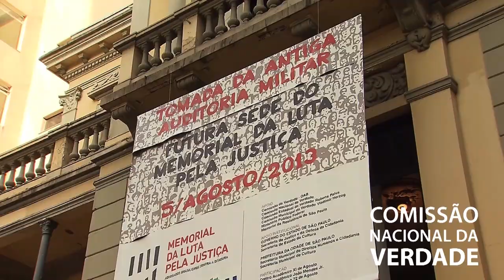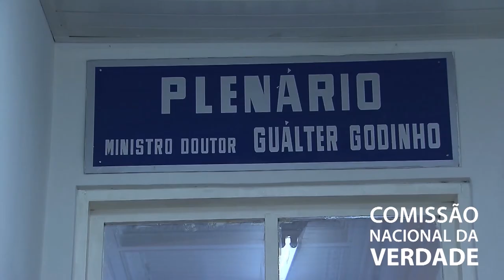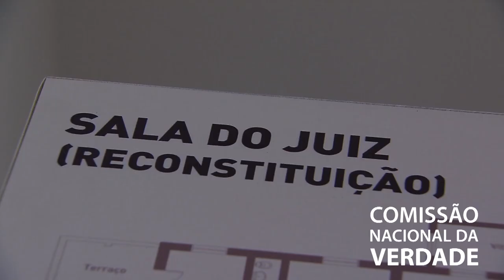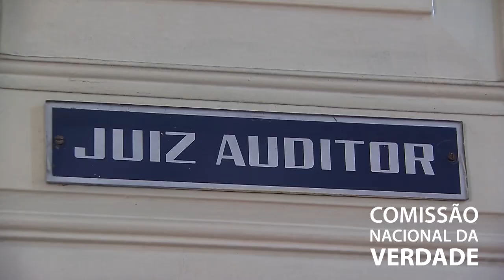Entrega do Prédio da Auditoria Militar à OAB-SP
Em 5 de agosto de 2013, a OAB-SP e o Núcleo de Preservação da Memória Política/São Paulo receberam da Secretaria de Patrimônio da União, em cerimônia pública, o prédio onde funcionou a antiga auditoria militar de São Paulo, local onde eram julgados os presos políticos.

No local funcionará o Memorial da Luta pela Justiça, que resgatará a atuação dos advogados que atuaram em São Paulo e outros Estados na defesa de presos políticos durante a ditadura, e a sede da Comissão da Verdade da OAB-SP.

Este vídeo contém um resumo da cerimônia, realizada no mesmo dia em que advogados que militaram na defesa de presos políticos prestaram depoimento à OAB-SP e à CNV.

Edição: Lígia Benevides (CNV)
Vinheta: Thiago Dutra Vilela (CNV)
Arte do canal: Paula Macedo e Isabela Miranda (CNV)